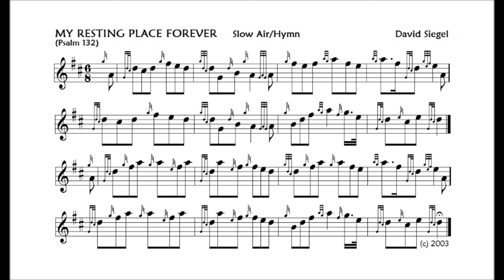MY RESTING PLACE FOREVER revAPRIL2014 by David Siegel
Originally a tuning phrase, expanded while under the influence of a Welsh choir.